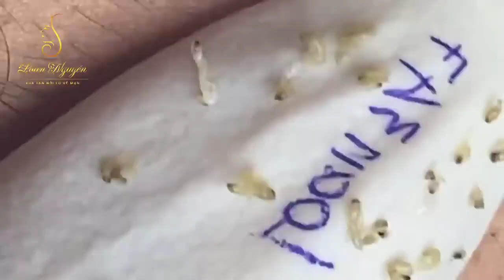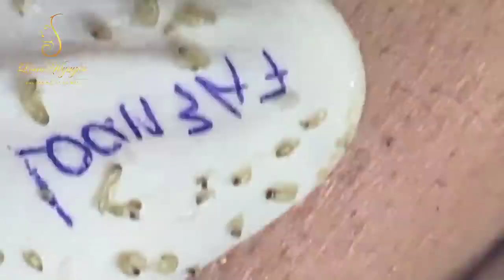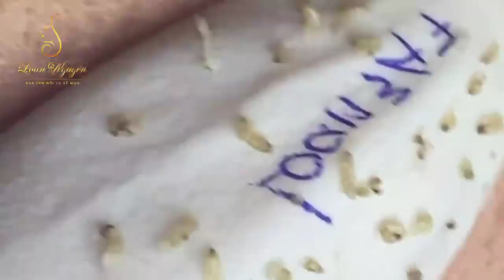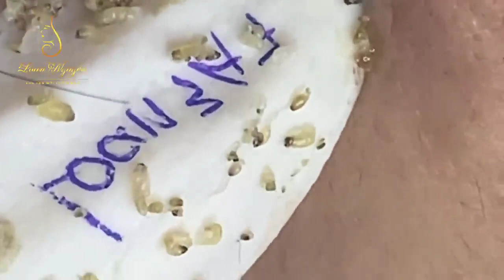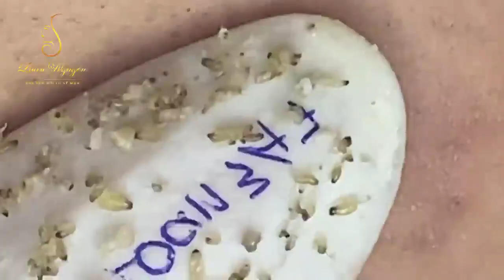𝐁𝐞𝐚𝐮𝐭𝐲 𝐌𝐚𝐝𝐞 𝐄𝐯𝐞𝐫𝐲𝐝𝐚𝐲 𝐑𝐞𝐥𝐚𝐱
Relax every day with Loan Nguyen Spa DANANG Office